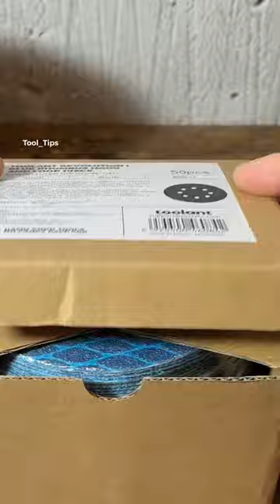How to use 🤦‍♂️